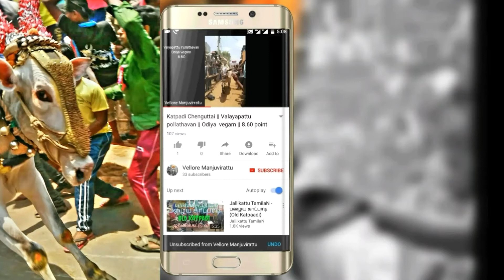Boll Raddyar || Odiya Vegam 9.02 || Edyansathu Village || Vellore Manjuvirattu